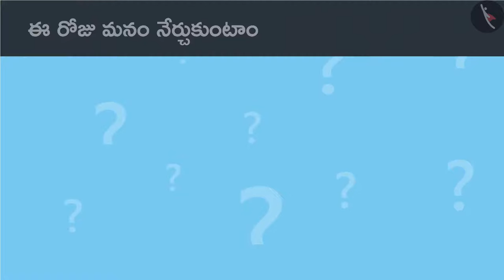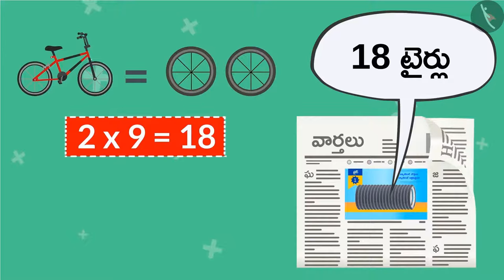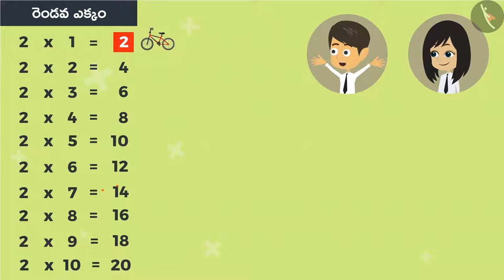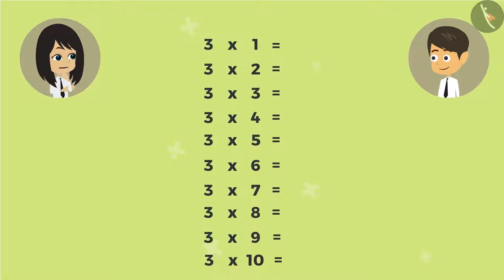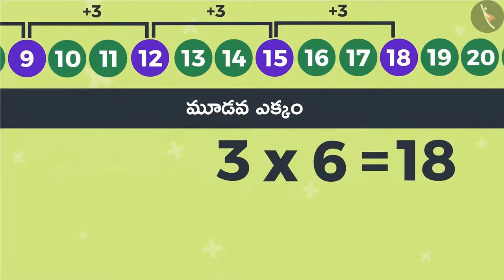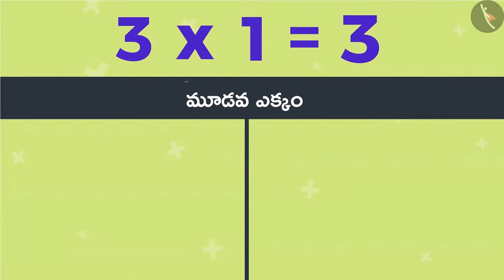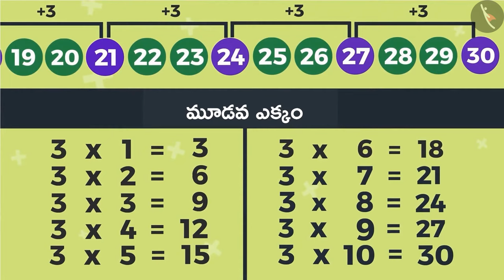మూడవ ఎక్కం | Part 1/1 | Multiplication table of 3 | Telugu | Class 4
మూడవ ఎక్కం | Part 1/1 | Multiplication table of 3 | Telugu | Class 4 | ఎక్కాలు | कक्षा 4 | NCERT | ఎక్కాలు మరియు విభజన

Pattern in Multiplication Tables and Multiplication Table of 1 | Multiplication Tables | Grade 4 | NCERT | Tables and shares